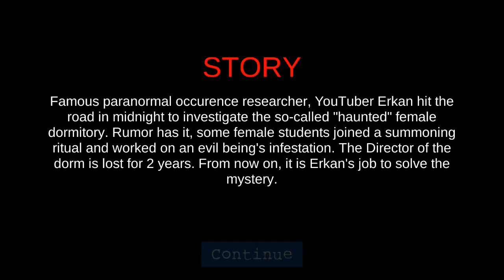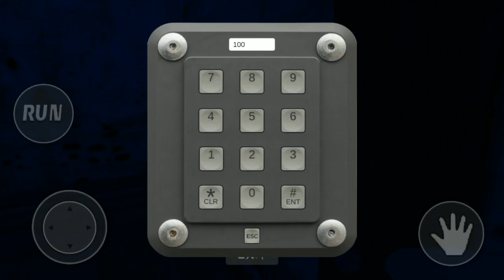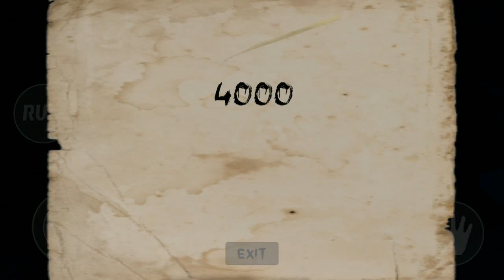Demonic Manor 2 Android/iOS Horror Escape Gameplay (So Scary )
Demonic Manor 2 is a most popular Horror Escape game is a complement of Demonic Manor the part 1, the original game is a Turkic Lanetli Musallat 2

A new kind of challenge platform runner Demonic Manor 2 game you can play with one hand. Hardest Castle plays as a side-scrolling, auto-runner platformer game.

The player controls Knight Sebastian as he automatically runs from left to right, jumping on his own to clear small gaps or obstacles. Knight Sebastian is an knight and He must save the princess's dogs and her from the dangerous challenge castle. Knight constantly runs forward on Demonic Manor 2

, while you time your taps to pull off stylish jumps and moves to gather coins and reach the goal!

To run away from enemies and dodge the obstacles use the halt feature. In Hardest Castle timing is everything. Save the dogs and open the gates. Lots of challange platforming obstacles on Demonic Manor 2 .

Genre(s) : Adventure
Subcategories : Horror ,Escape , Scary,puzzles
Require internet connection : No (Offline)
Size :  43 MB
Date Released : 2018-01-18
Developed By : Serkan Bakar
Languages : English
Requirements: 4.1 and up